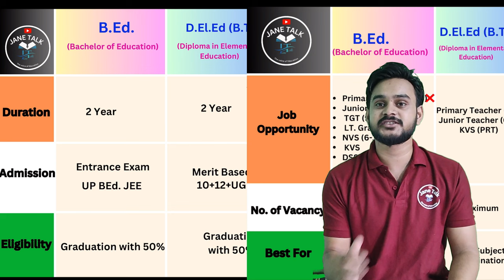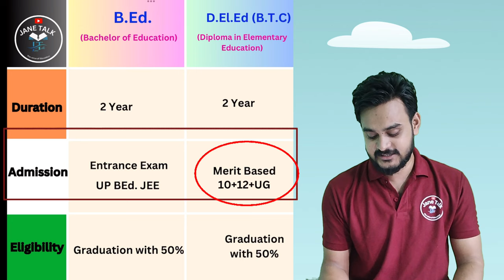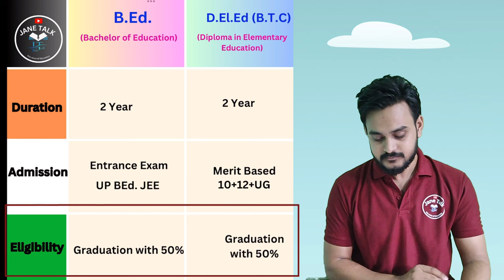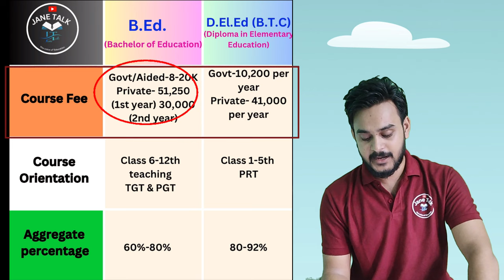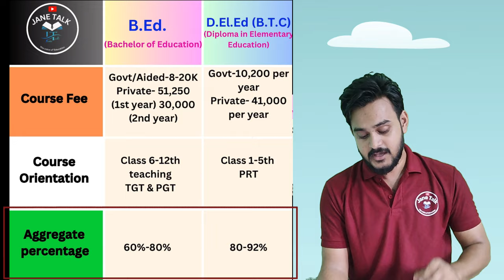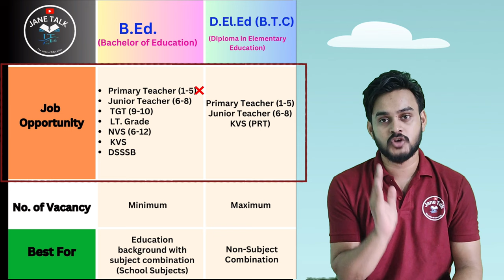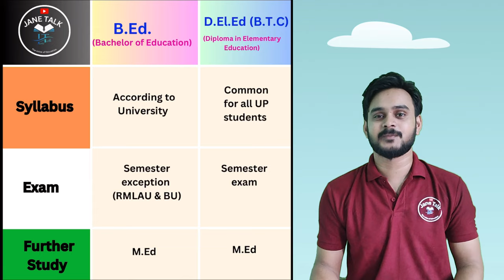BEd करें या BTC | bed kare ya btc | bed or deled (btc) course comparison | bed vs deled case 2023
d.el.ed me admission kaise le
diet me admission kaise le
btc kare ya b.ed
b.ed vs btc case update,b.ed vs btc case,
b.ed vs btc supreme court update,
bed vs deled,
up bed aur deled mein antar,
up deled news today,
which is best bed or deled,
bed and deled,
deled vs bed,
up deled 2022,
up deled (btc) 2022,
bed and deled difference,
up deled vs bed,
what to do bed or deled,
up bed news,
up bed course or btc,
up bed information,
bed and deled which is better,
which is good bed or deled,
difference between bed and deled,
bed or deled information,
up deled aur bed ki jankari,
bed aur deled me antar,
up b.ed vs up deled,
bed vs deled court update,
bed vs deled 2022,
bed vs deled 2022 info,
bed vs deled,difference between bed and deled,
bed and deled difference,deled vs bed,
bed and deled,bed and deled which is better,
bed vs btc news,bed vs btc 2023,
b.ed vs d.el.ed b.ed vs btc,
b.ed vs btc case,
btc,
btc form fill up 2023,
bhu pg counselling 2023,
btc registration form 2023,
up btc admission 2023,
btc syllabus,
bed kare ya btc 2023,
btc ka syllabus,
btc merit list 2023,
btc fees in private college 2023,
subject combination for b.ed,
bed subject combination,
btc entrance exam 2023,
up deled syllabus 2023,
b.ed subject combination list,
btc ka syllabus 2023,
up btc syllabus 2023,